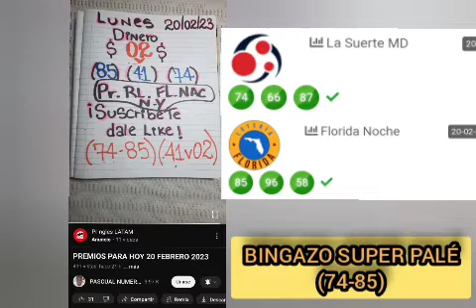BINGAZO SUPER PALÉ ((74-85)) VAMOS POR MAS 🍀